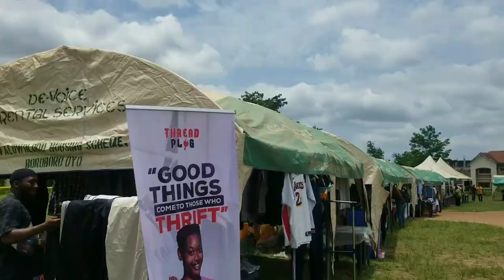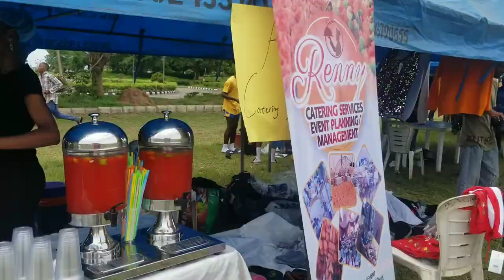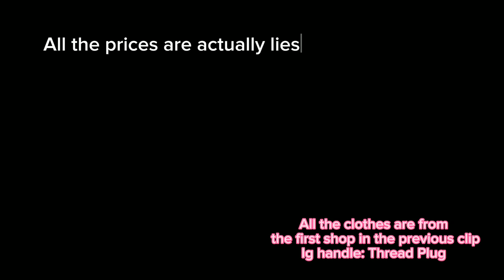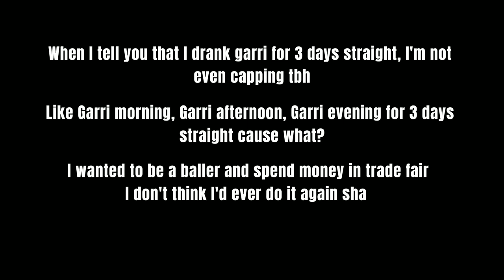Trade fair 3.0 live in Ajayi Crowther University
I'm broke!
I'm broke!!
I'm brokeeee!!!

But the experience was worth it😚🥺😊❤️

Y’all should just support me by subscribing and telling all you friends to tell their friends to also tell their friends to subscribe cause I think it’s a vibe right here!
Thank you so much for coming back

TURN ON YOUR POST NOTIFICATIONS, SO YOU  CAN GET NOTIFIED EVERYTIME I POST❤️‍🔥